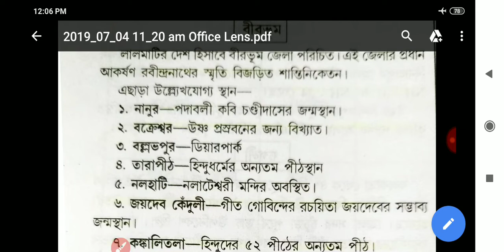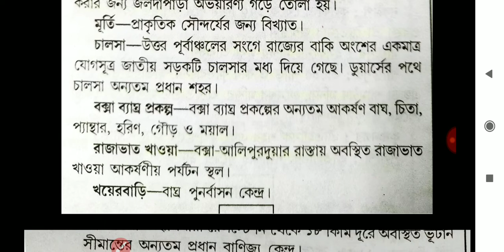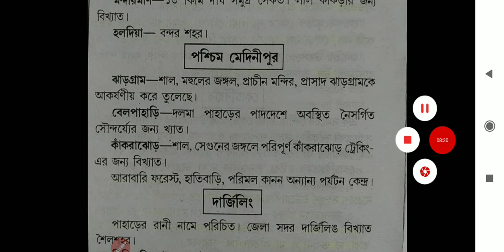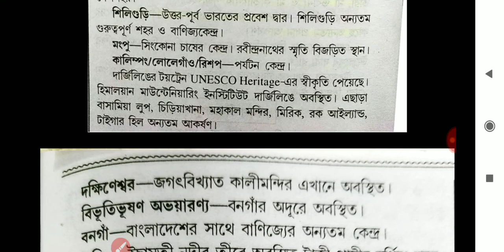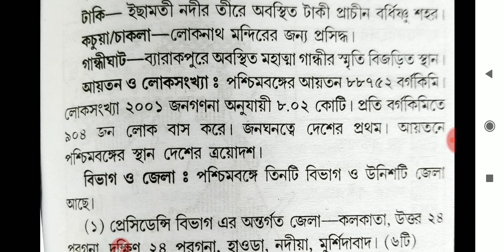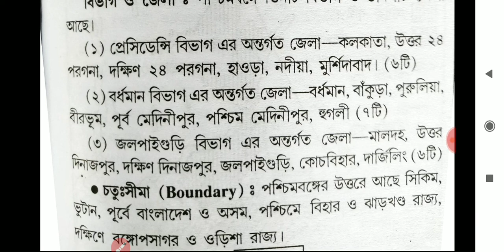Bengal police interview class 3. বেঙ্গল পুলিশ ইন্টারভিউ ক্লাস ৩. blackboard study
বেঙ্গল পুলিশের ইন্টারভিউ এর জন্য এই ভিডিওটি খুবই গুরুত্বপূর্ণ, কারণ বিভিন্ন জেলা ভিত্তিক গুরুত্বপূর্ণ প্রশ্ন গুলি আলোচনা করা হল। ইন্টারভিউতে ভালো নাম্বার পেতে গেলে এই সমস্ত প্রশ্ন গুলি জানতে হবে।

পাশে থাকা বেল আইকনটি প্রেস করবেন যাতে নতুন ভিডিও আপলোড এর সাথে সাথে নোটিফিকেশন চলে যায়।

যে সব বন্ধুরা বেঙ্গল ব্লু সিমেন পরীক্ষা দিয়েছে তাদেরকে ভিডিওটি শেয়ার করুন।

ধন্যবাদ, ভালো থাকবেন।
Education.